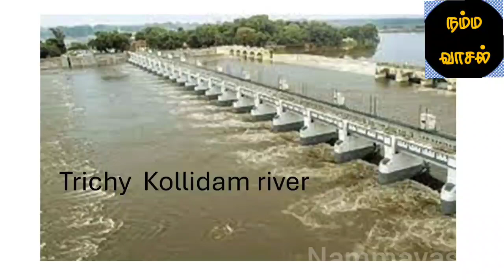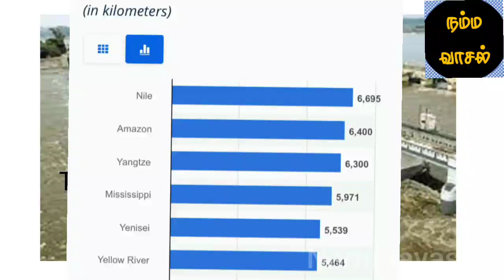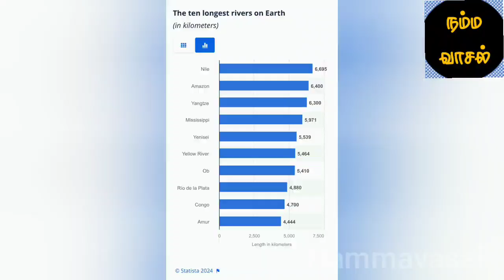உலகின் நீளமான நதி